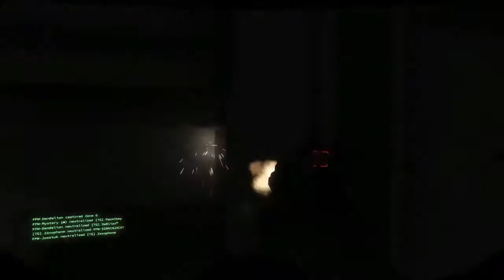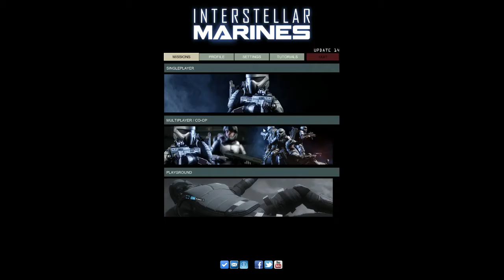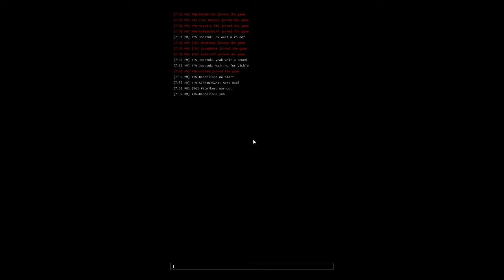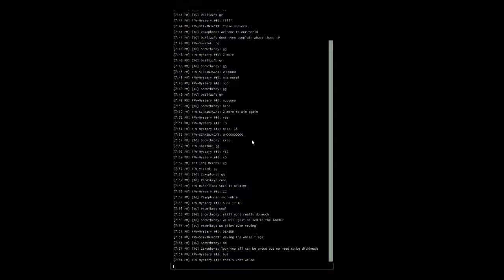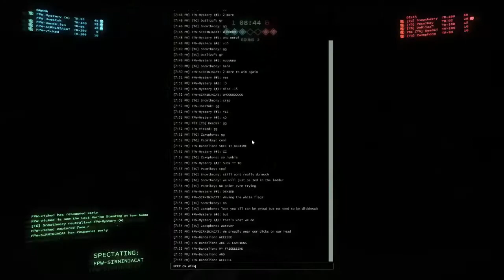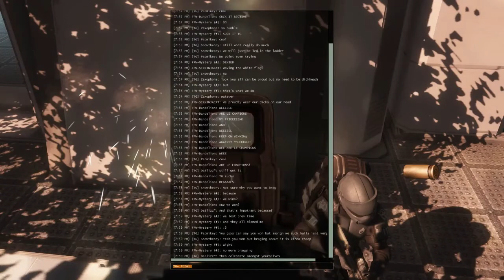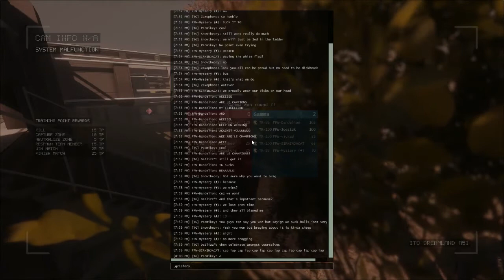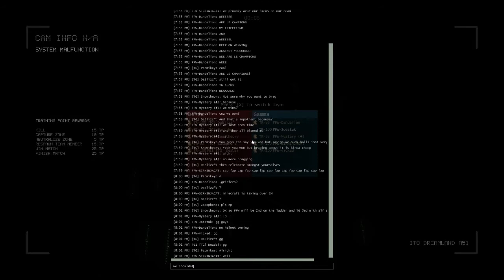FPW vs TG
FPW vs TG ladder match 2/10/2014

HEY! TAKE HEED, ROUGH LANGUAGE AHEAD! (And alot of trashtalk/teasing)
Also I forgot to record my microphone so if people are speaking to a ghost... its me.

NOTE! First map after server switch is a warmup map, and doesn't count as part of the match.